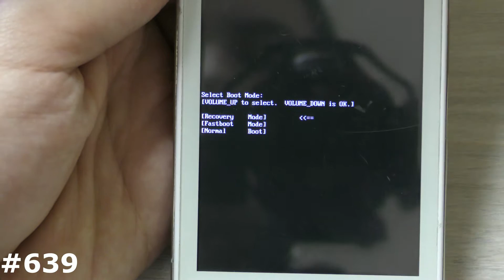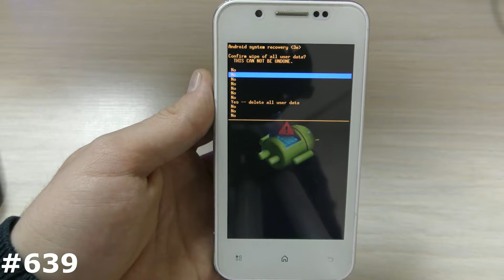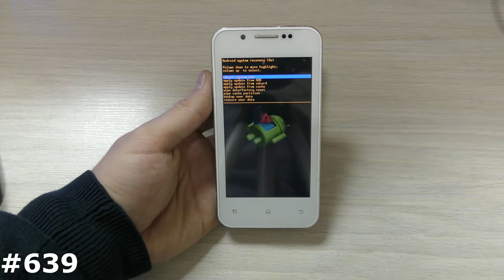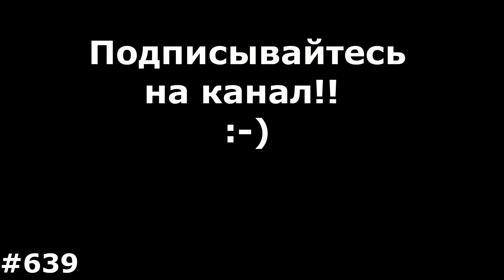Hard Reset Keneksi Wind